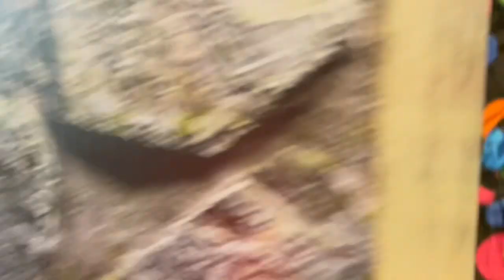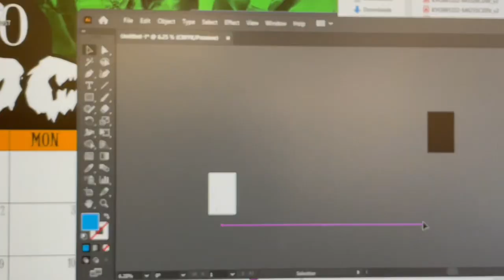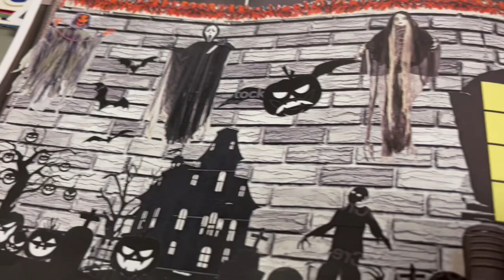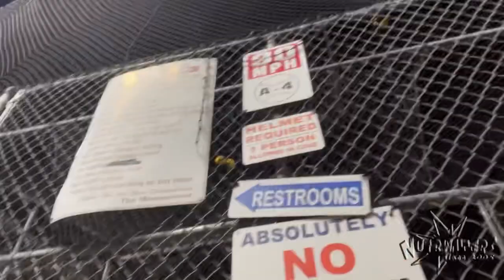The Nutbwallers at the Batting Cages ⚾️ (October 26, 2022)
How about another nostalgic hangout at the batting cages with my boys Eugene and Abbas THIS GUY where we’ve had so many memories playing in our spot and even for the sake of one of my favorite movies as a kid 😁

Too bad for the malfunctioning machine that had trouble spitting out balls :/